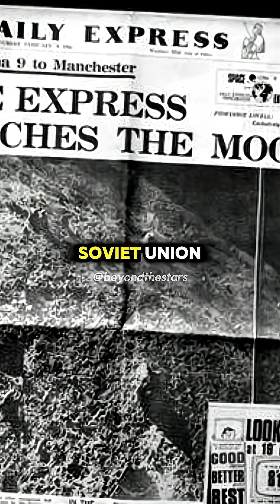Why We Haven’t gone to the Moon – Neil deGrasse Tyson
Why haven’t we been back to the Moon since the historic Apollo missions? In this thought-provoking interview with Piers Morgan, renowned astrophysicist Neil deGrasse Tyson explains the real reasons behind humanity’s long pause in lunar exploration.

Neil breaks down the political, economic, and scientific factors that shaped space exploration in the 20th century, and why returning to the Moon was never a technical issue—it was a willpower and funding one. He also discusses the renewed interest in moon missions by NASA, SpaceX, and international space agencies, and what the future of lunar exploration looks like.

If you’ve ever wondered why we stopped going to the Moon, what it would take to go back, and why it matters, this is the video to watch.